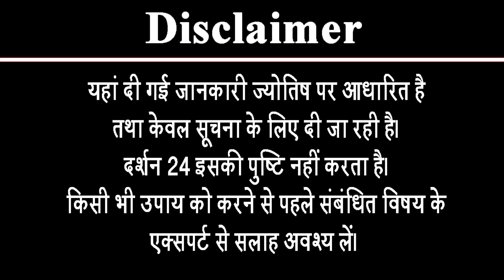इन दो ग्रहों को मिलाकर ही रिश्तों को जोड़ना चाहिए ! | Pandit Suresh Pandey | Darshan24